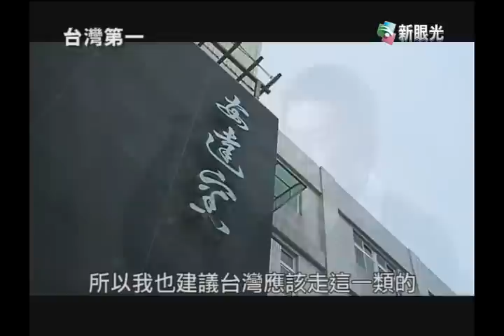台灣第一-安達窯青瓷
安達窯成立於民國65年，經過草創的蠻荒時期，於民國70年設立廠房於鶯歌鎮。經過15年的研發，突破釉藥的技術，不僅讓失傳的青瓷、定窯、與汝窯瓷器重現人間，更秉持著推廣台灣文化特色的精神適當地運用在陶瓷上面。